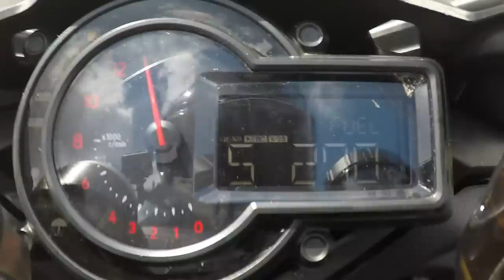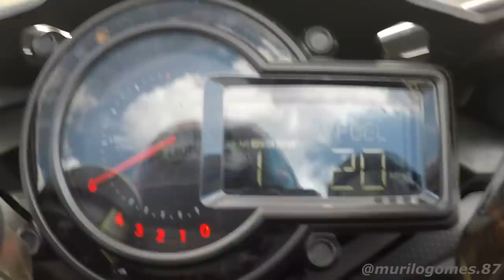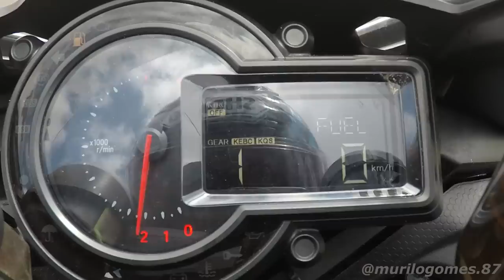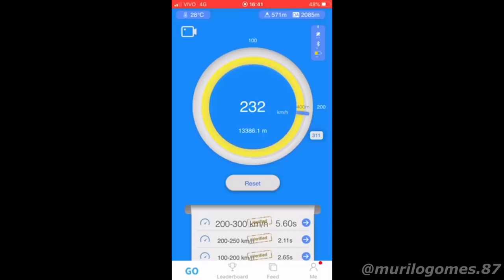ACELERANDO A H2 DRAGBIKE MAIS RÁPIDA DO BRASIL!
Galera, tá no ar vídeo especial da H2! Fomos até Ribeirão Preto acelerar no aeroporto do @RACE100200  e testar todos os tempos da H2!
Deixem aqui nos comentários o que acharam do vídeo, e o que mais vocês querem ver por aqui!

Camisetas oficiais MG87 disponíveis, só chamar inbox no Instagram!